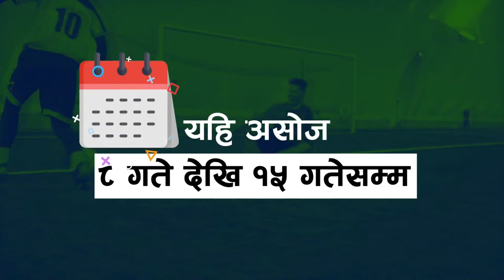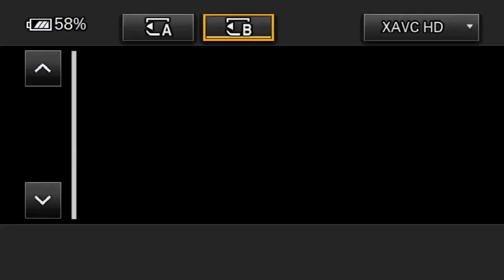SUDURPASCHIM RAJDHANI CUP LIVE - FINAL ( KARNALI VS LUMBINI PROVINCE)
LUMBINI PROVINCE VS  KARNALI PROVINCE